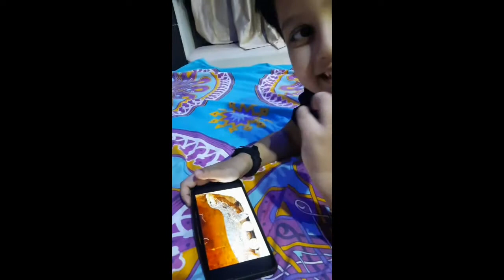Naughty Boy Aarav Vlog 1